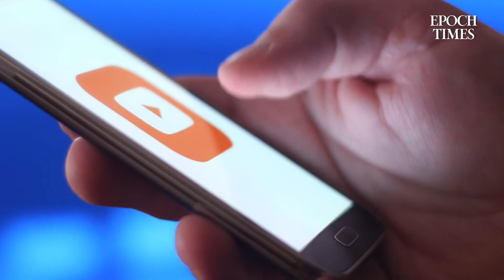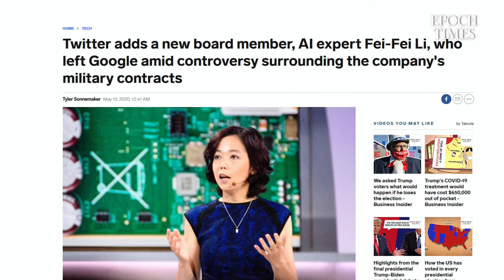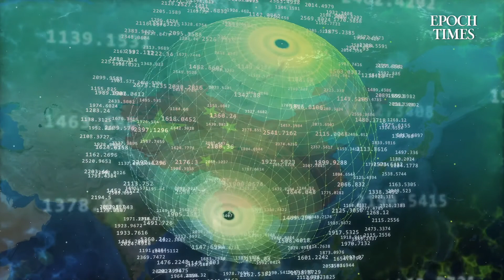Bakom kulisserna: Valbedrägeriet | KINAEXPERTENS KOMMENTAR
Man Yan Ng är en erfaren Kinaexpert som bland annat har talat i Sveriges riksdag och andra europeiska parlament. Han växte upp i Hongkong, studerade i Sverige och bor sedan många år i Tyskland. Man Yan Ng har arbetat som chef för såväl den kinesiska som den globala marknaden på ett internationellt företag. Denna bakgrund har gett honom en både bred och djup förståelse av många av dagens brännande nyhetshändelser.